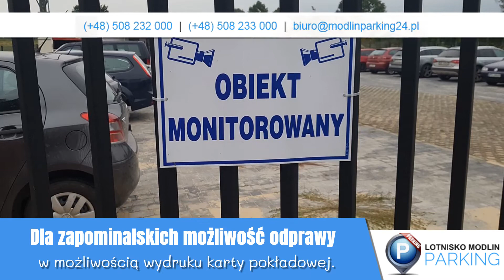Parking Lotnisko Modlin 24 Jacek Szczerba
Parking Lotnisko Modlin to całodobowy, strzeżony parking dla samochodów pasażerów portu lotniczego Warszawa-Modlin.

Swoim klientom parking oferuje bezpieczny postój w odległości 5 minut drogi od terminala lotniska, bezpłatny transfer na lotnisko i z lotniska dla kierowcy, jego rodziny i bagaży, bardzo atrakcyjne ceny, możliwość skorzystania z poczekali z toaletą, telewizją, bezprzewodowym dostępem do internetu, ładowarką telefonu i możliwością wydrukowania karty pokładowej. Na parkingu można skorzystać z kompresora, a także usługi rozruchu akumulatora.

Ponadto na klientów z pakietem premium czeka mycie i sprzątanie auta, przechowywanie kluczyków w sejfie, usługi warsztatowe i wulkanizacyjne podczas nieobecności kierowcy.

Parking Lotnisko Modlin jest całodobowo strzeżony i monitorowany przez monitoring CCTV oraz firmę ochroniarską.